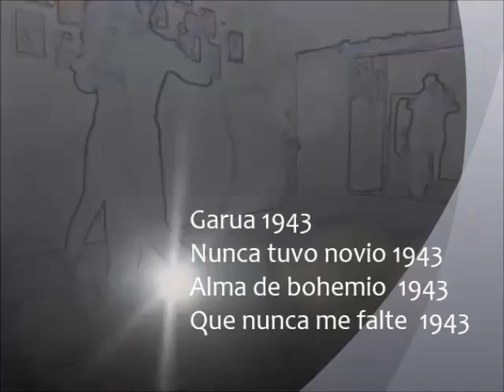Pedro Laurenz / Alberto Podesta (Tanda)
1 Garua 1943
2 Nunca tuvo novio1943
3 Alma de bohemio 1943
4 Que nunca me falte 1943